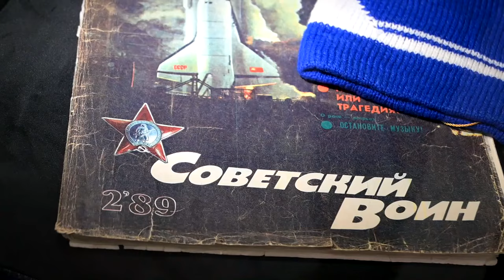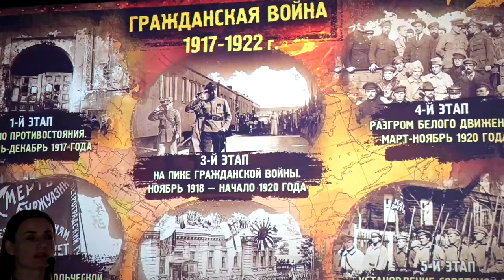В парке «Россия - Моя история» открылась историческая выставка